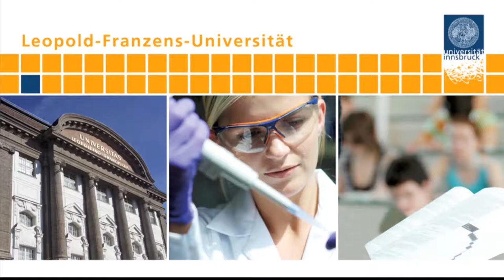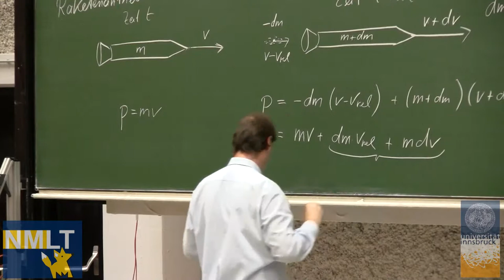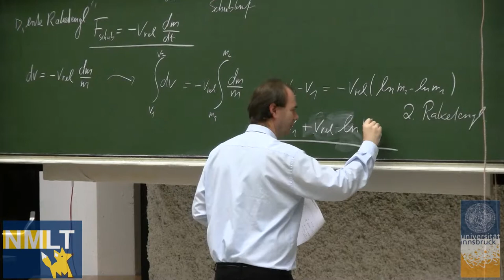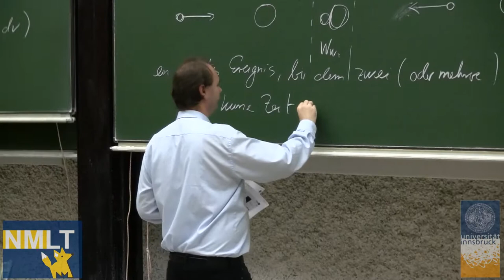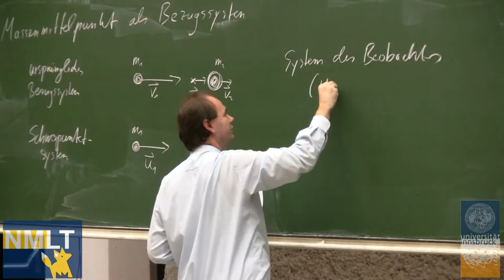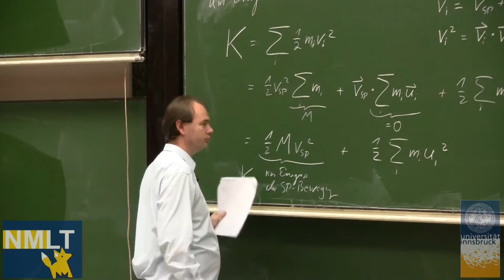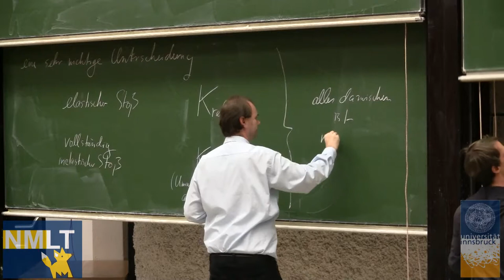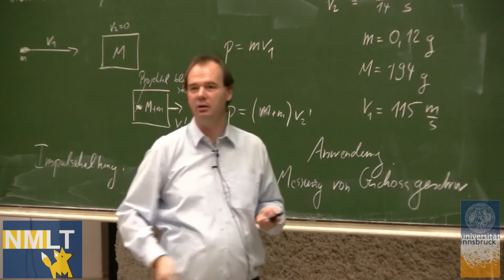Physik: Mechanik und Wärmelehre XIV - Rudolf Grimm (WS 2011/12)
Thema: Systeme von Teilchen
Vorlesung vom 15. November 2011

Absolventinnen und Absolventen dieses Moduls sollen grundlegende Kenntnisse der Mechanik erhalten und die zugehörigen Konzepte verstehen und anwenden können. Dabei stellt die Fähigkeit, sich ähnliche Konzepte im Selbststudium zu erarbeiten, einen zentralen Punkt der Ausbildung dar. Weitere Vorlesungen dieses Modul hier auf Youtube oder auf iTunes U.